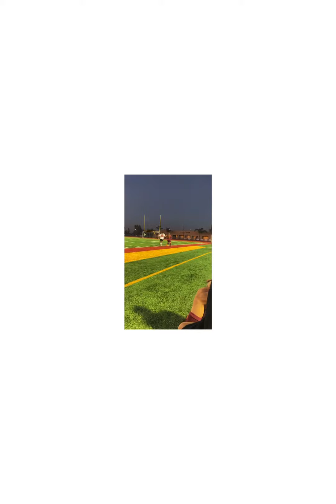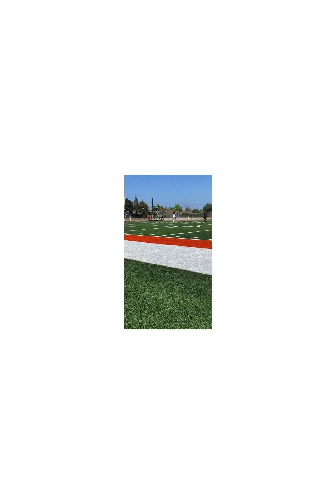Jasmin Gutierrez: Attacker ‘24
The crafty and deceptively clever playmaker from Costa Mesa, CA. Class of 2024, has the talent to elevate any program in the country.